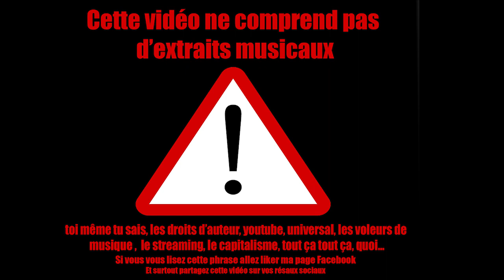Les classiques du Selecta - L'Ecole Du Micro Dargent d' IAM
L'École du micro d'argent est le troisième album studio du groupe de rap français IAM, sorti le 18 mars 1997 sur les labels EMI, Delabel et Virgin.
Cet album est considéré comme un des plus éminents du rap français, bien que le groupe lui-même ne soit pas de cet avis. L'album a souvent été cité comme une exception parmi ceux qui n'aiment pas IAM ou le rap français en général